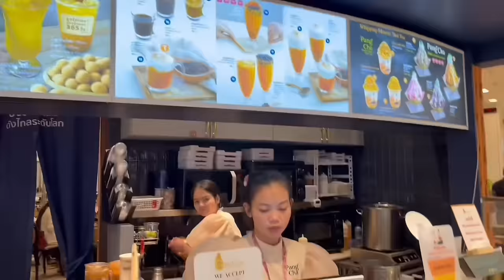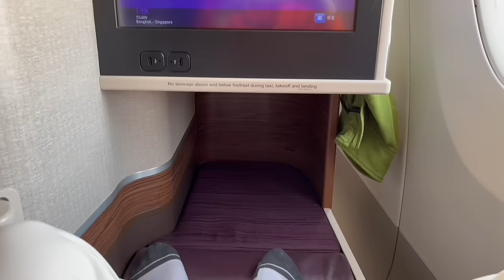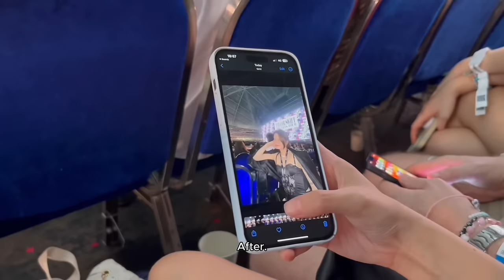S1 E1 - SINGAPORE VLOG: Universal Studios and Eras Tour | Team Armstrong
Singapore Vlog is finally here! Come along as we have fun at Universal Studios Singapore and attend the last night of Taylor Swift's Eras Tour in Singapore.

X: @realmamibecca

Video and content editor: Clarke and Mary